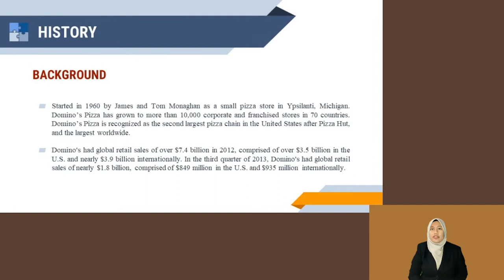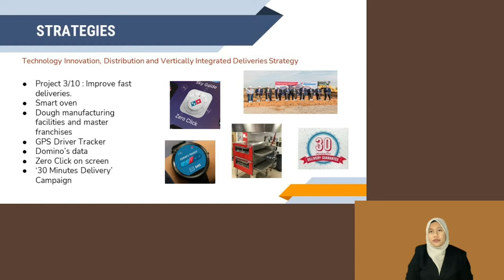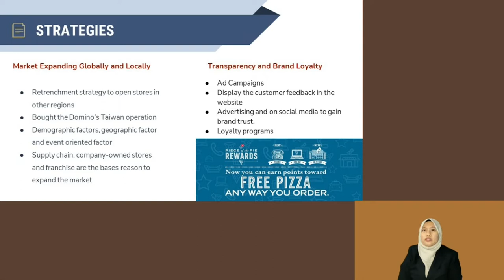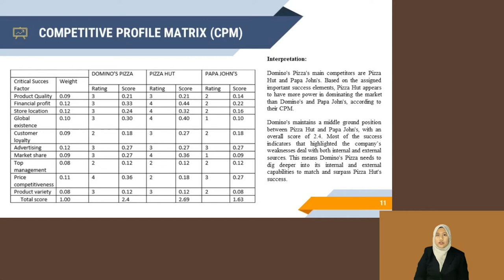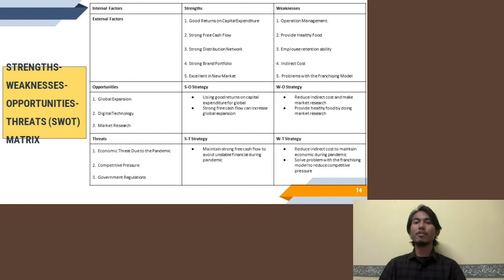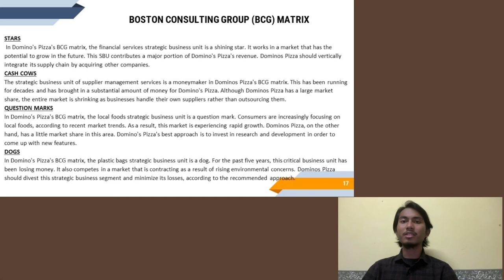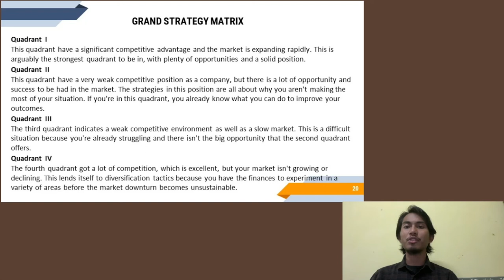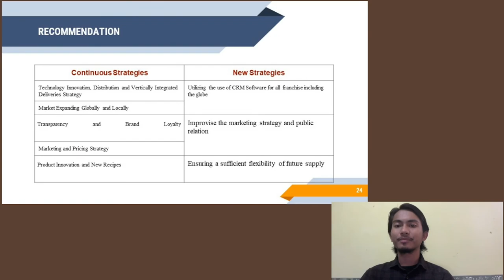Group 5: Domino’s Pizza (Case Study) Strategic Management (MSS 32403)